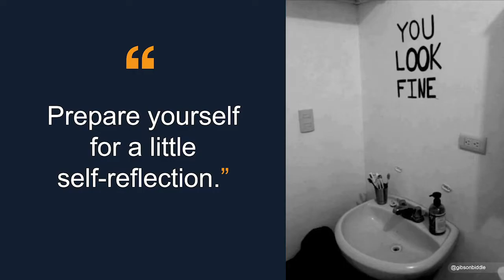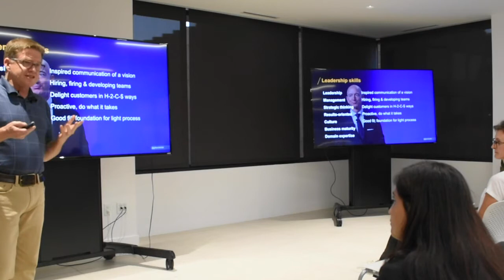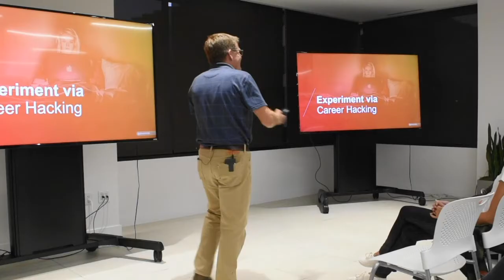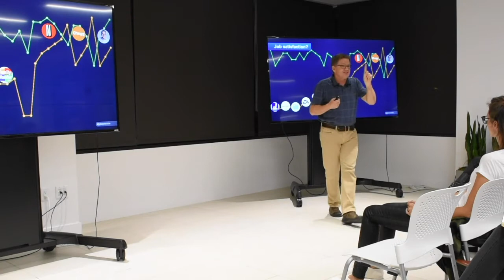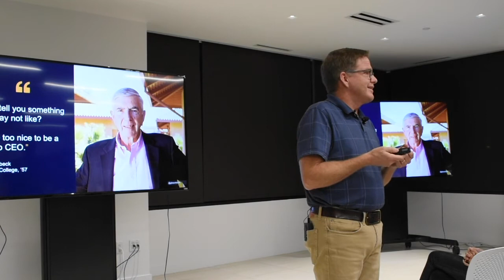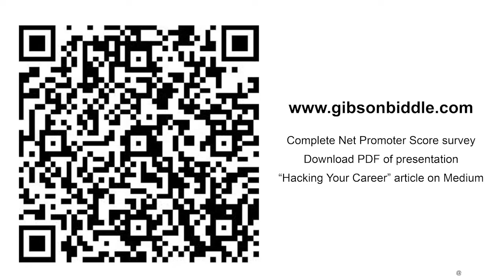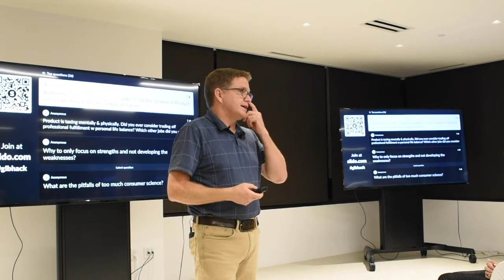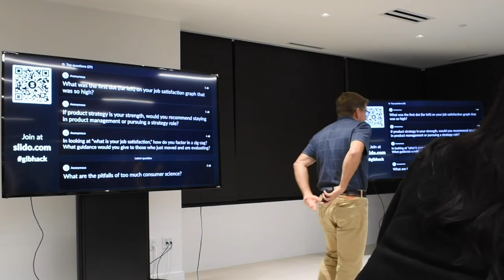Fmr Netflix VP of Product Gibson Biddle on Hacking Your Product Leader Career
Gibson Biddle, former product VP/CPO at Netflix and Chegg, will be giving his "Hacking Your Product Leader Career" talk. It's an inspirational talk that focuses on:

1) The technical and functional leadership skills required of product managers

2) How a highly strategic, experimental approach to careers accelerates learning, and

3) How a “personal board of directors” helps jumpstart and extend your career.

Gib gives a very candid talk, describing the ups and downs of his twenty-five year career in ways that will help you to learn from both his success and failure.

Gib was VP of Product at Netflix from 2005 then in 2010 became the Chief Product Officer of Chegg, a textbook rental company that went public in 2014. Today, he is an adviser at multiple consumer tech companies as well as a guest lecturer for Stanford’s graduate-level entrepreneurship course.---

The Product Management Speaker Series

The Product Management Speaker Series brings together product managers, designers, marketers and leaders to share their experience and knowledge around planning, forecasting, production, and marketing of products at all stages of the product lifecycle.

Event Details

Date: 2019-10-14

Venue: DocuSign - San Francisco